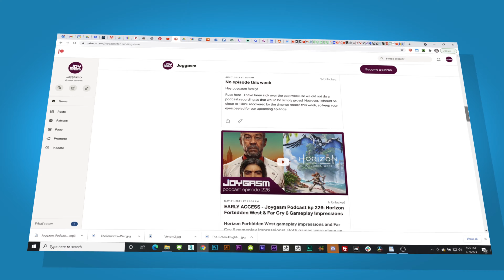HORIZON FORBIDDEN WEST REACTIONS - Joygasm Podcast Ep 263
Horizon Forbidden West is HERE!  We could not be more excited to check out all of the hard work Guerilla Games has put into this sequel featuring Aloy as her journey continues.  In Joygasm episode 263, we share our initial reactions after playing for a few hours, offering commentary on where the narrative is going, the level of detail in the graphics fidelity, the soundtrack, improvements over the original game and more. After listening to the episode, we’d love to hear from you! Post your comments below detailing your experiences with the topic listed above or leave us feedback on what you thought of the show.

TIMESTAMPS:
00:00 - Intro
00:11 - Greetings!
02:44 - A Recap of where we left off in Horizon
10:10 - How will the story continue?
15:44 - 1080p VS 4K in Horizon
16:57 - Graphical tour de force
21:55 - Background LOD & Water upgrades
26:45 - Discombobulated body movements are fixed
28:59 - Hair-rigging & behavior on Aloy
31:09 - Lush world vegetation
34:32 - The machines
38:17 - Soundtrack
39:45 - Gameplay mechanics